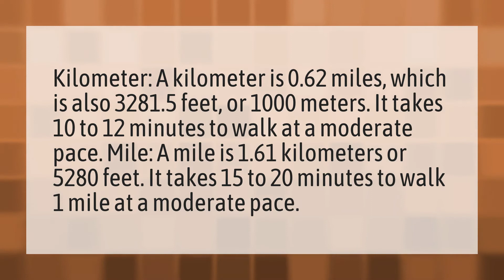How long is a 1km walk?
1004 Kilometros • How long is a 1km walk?